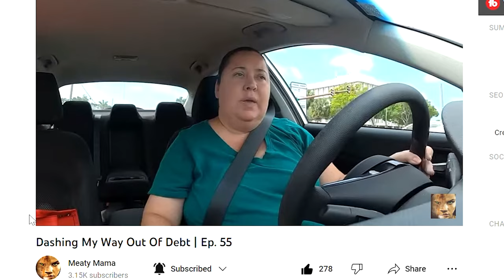How to Dash Anytime WITHOUT Top Dasher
Keeping your Acceptance Rate above 70% for Top Dasher may be a struggle sometimes so here's a hack to always be able to "Dash Now" without Top Dasher.

👉SOLO App Pays GUARANTEED EARNINGS for Gig Drivers! Get $10 just for downloading the app and linking an active Gig account!
Solo tracks mileage, helps file 1099 taxes & has "smart scheduling" to guarantee your earnings. Download to see smart pay in your area!